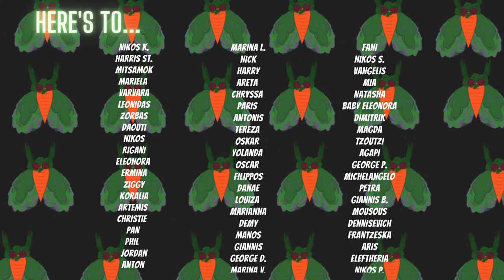Vegan Mosquitoes - On Lost Hopes OFFICIAL VIDEO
Vegan Mosquitoes’ first official music video for the song ‘’On Lost Hopes’’
off debut album ‘’A Beautiful Slaughter’’
Recorded, mixed, mastered and produced @ Esoteron Studio
Video edit: Vegan Mosquitoes

Is quarantine over yet? No. Well, yes. No… Not Quite.
Here’s our first music video with footage of how we (us, our family and friends) have been spending our time during (or actually coping with) 2021’s seemingly unending lockdown.
It seems that we are close to getting out of quarantine soon (let’s suppose this is true and not get into too much depth, it won’t do any good), so here’s our music video for the song ‘’On Lost Hopes’’ .
Thank you for watching, thank you for sticking with us after all this mandatory absence and to those of you who sent us videos, you are our heroes and if it weren’t for you, you wouldn’t be reading these lines.

Lyrics:

Sitting on the couch by yourself, stored your life on a shelf
Memories are all that is left resting on your chest
Pray to God that there is another life for you
Time doesn’t go back and you’ ve regrated the things that you didn’t do

Here’s to never getting close
to what you’ ve always wanted the most
Never wishing upon falling stars
filling your heart with more scars
Here’s to never approaching your dreams
bringing down your self esteem
Here’s to the pain, the screams and the tears
Here’s to making friends with your worst fears

The day now dawning is new for everyone but you
and squeezing your pillow tight is not gonna make things right
There are times that you feel you want to fight back, for real
but when you find the strength your escape always leads to a dead end

It’s not that life isn’t fair
(Is it a game of truth or dare?)
It’s simply a game of truth or dare

Here’s to never approaching your dreams (Never)
bringing down your self esteem (Wishing)
Here’s to the pain, the screams and the tears (Upon)
Here’s to making friends with your worst fears (Falling Stars)

Note: During the shooting of the band members’ footage all mandatory protection guidelines against the spread of covid – 19 were followed